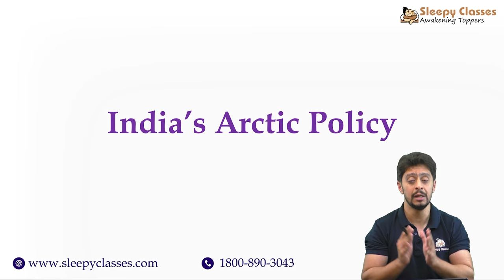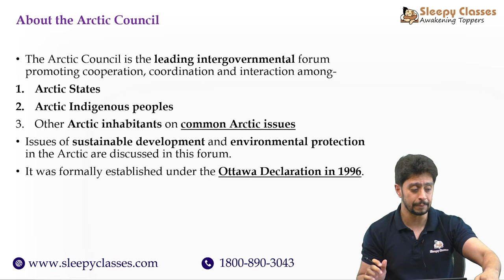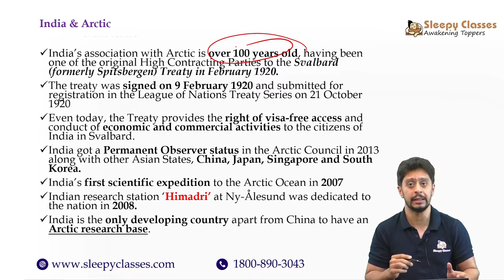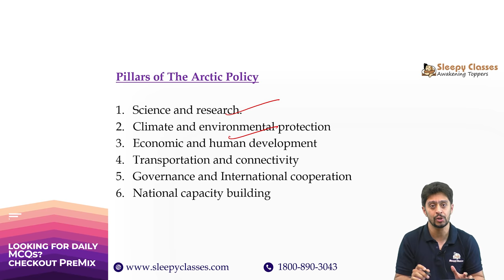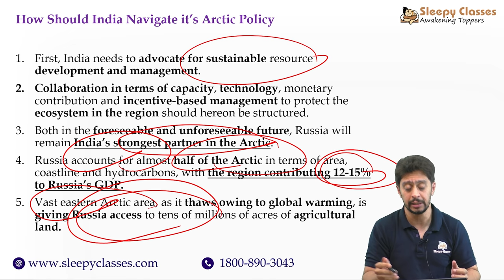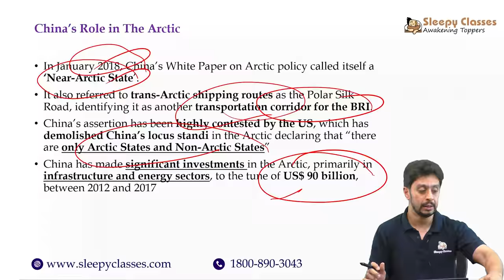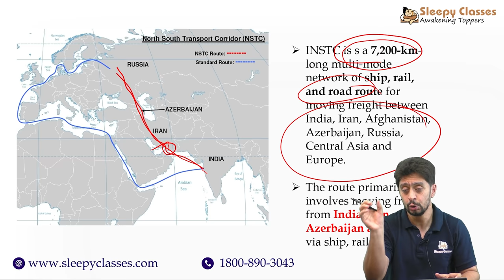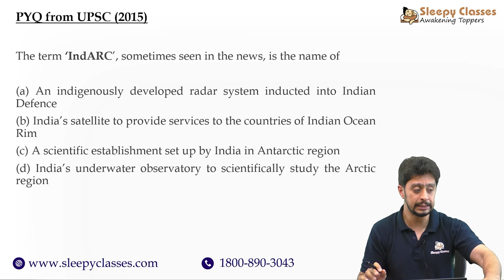Few Minutes Series || India’s Arctic Policy || 26th March 2022 || UPSC IAS